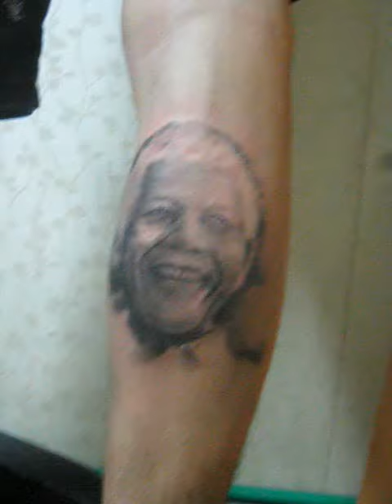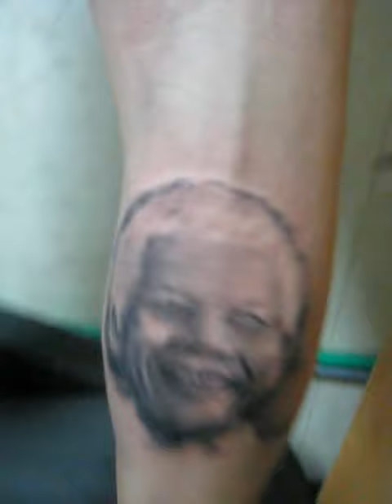VietNam Ink, Nelson Mandela potrait tattoo tattoo by Jay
Inked by Jay from Vietnam ink.